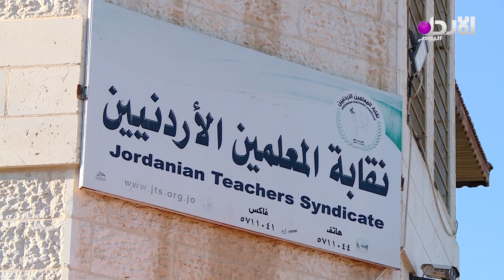الحكومة تستجيب للمعلمين والنقابة تتعهد بتعويض الطلبة -6-10-2019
الحكومة تستجيب للمعلمين والنقابة تتعهد بتعويض الطلبة
تقرير الزميل احمد الجابر

تردد القناة :
10873/ V/ 27500 - نايل سات

copyright @alordoon.com